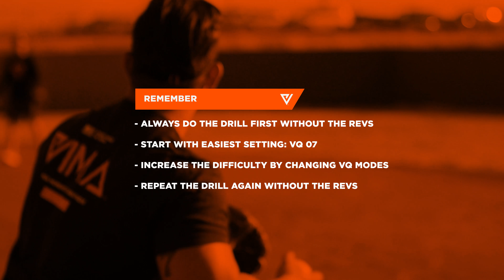VIMA REV BASEBALL DRILLS: FIELDING GROUNDERS